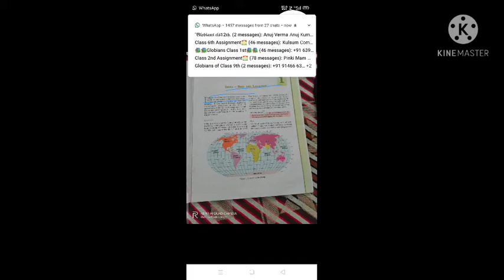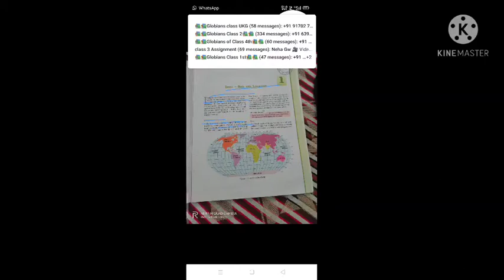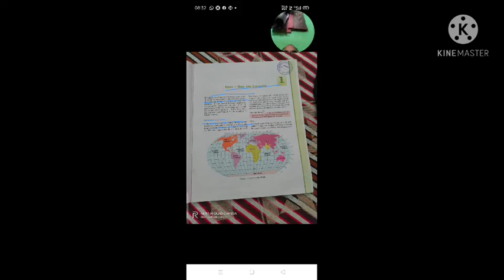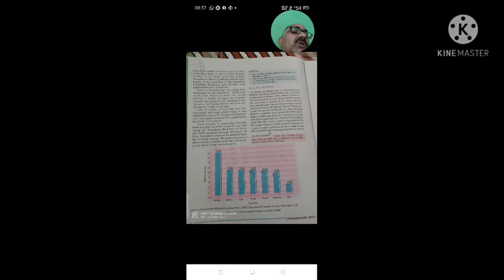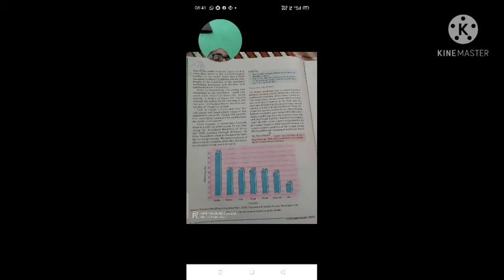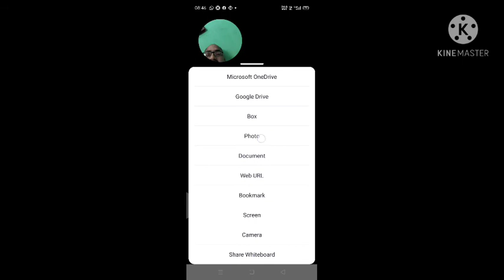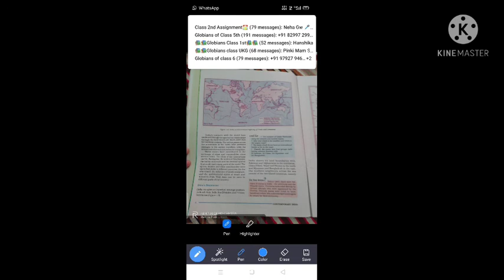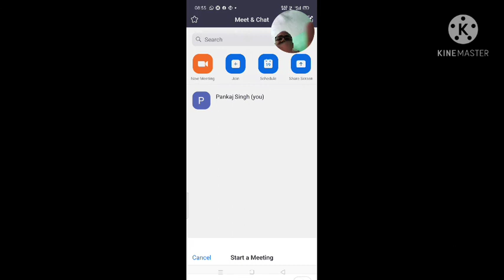class 9 geography chapter 1part 1